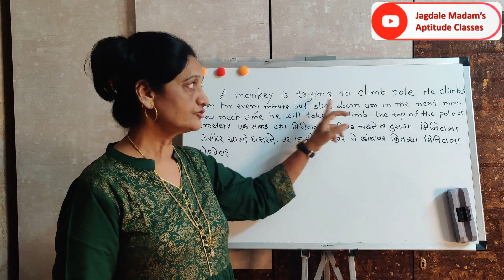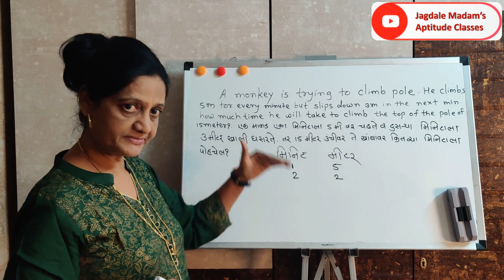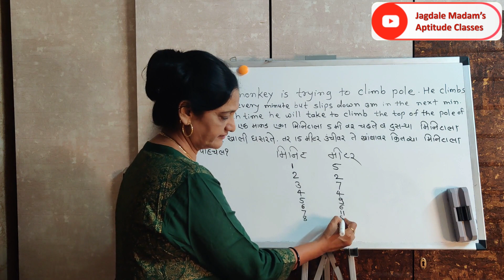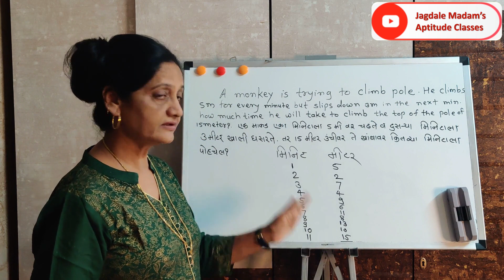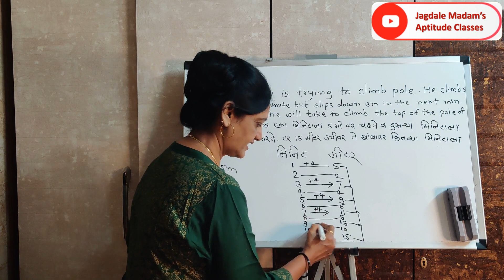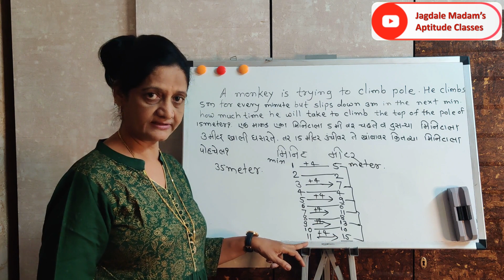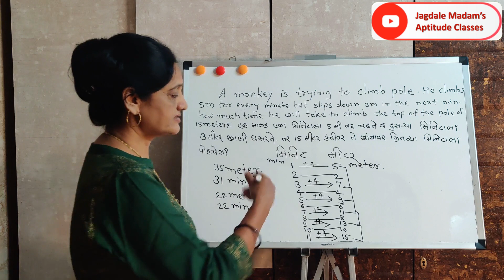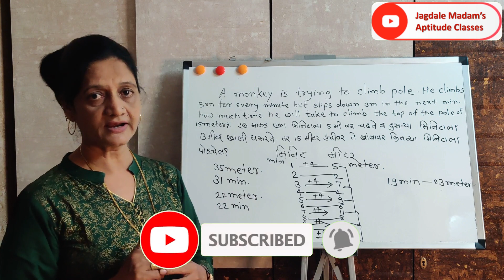Video 40 | Word problem | Monkey climbing a tree